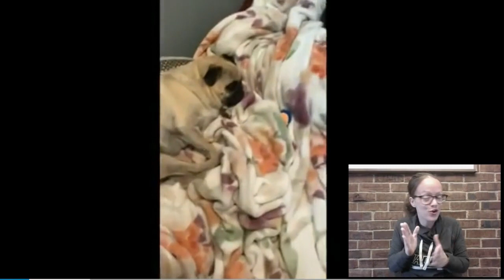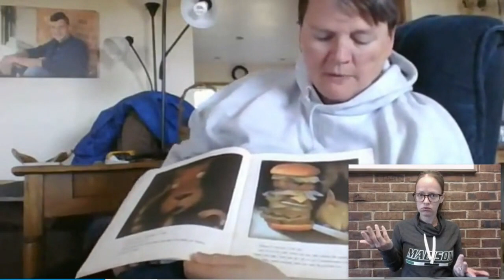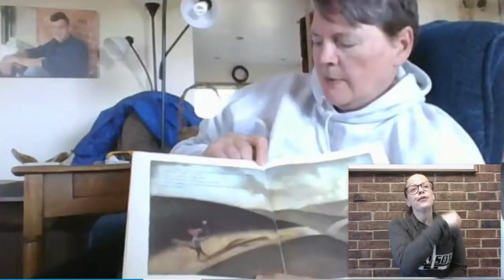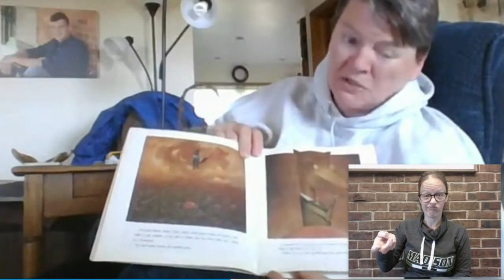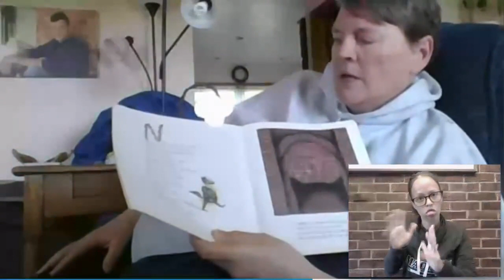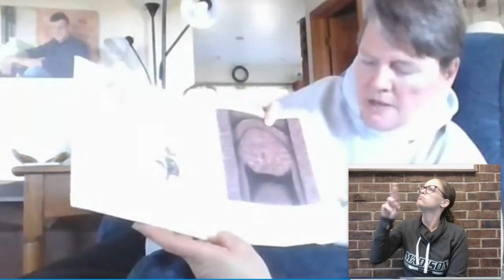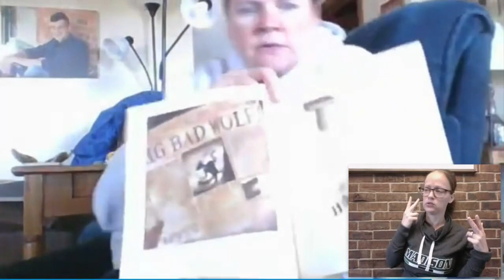Staff Message for Students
Digital learning days staff message for students.